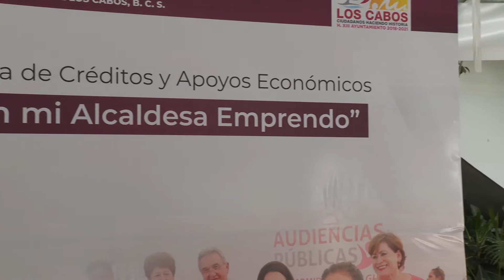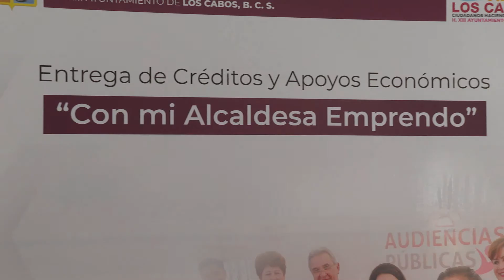Con mi Alcaldesa Emprendo, entrega de apoyos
Armida Castro entrega apoyos mediante el programa “Con mi Alcaldesa Emprendo.